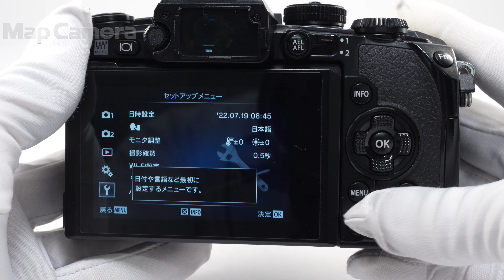OLYMPUS (オリンパス) OM-D E-M1 ボディ 難有品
【付属品】
バッテリー・フラッシュ

【外観】使用感があります。
【商品状態・不具合について】グリップラバーが劣化しています。接眼レンズ左上部にヒビ割れがあります。難有品のため全てのチェックはおこなっておらず、記載した症状以外にも不具合のあるおそれがあります。